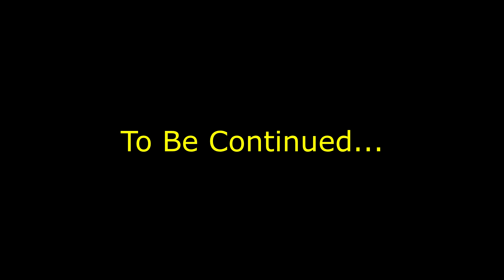Teton Taters Pt1 (August 31st, 2018)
The start of an epic journey.

Links!

Truck: JP0109 "Maxwell" 2016 Freightliner Cascadia Evolution full sleeper with Detroit DD15 engine & Eaton 10-speed manual transmission.

The buzzing noise Maxwell makes is a "lane departure warning" intended to mimic the sound of hitting the rumble strips on the side of the road. The sensor for this system was mounted incorrectly, causing many false alarms.